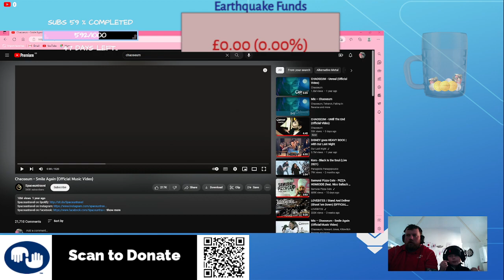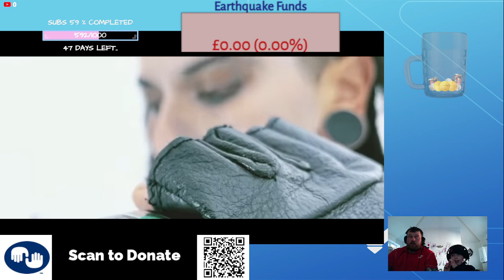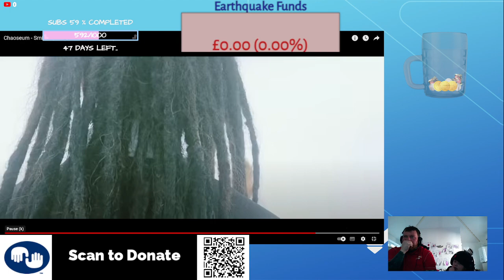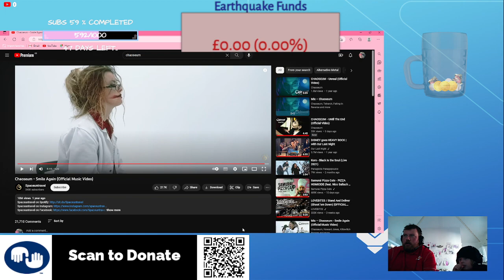REACTION to Chaoseum- Smile Again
Metal Dad works out in this reaction what this song is a rip off from. Not complaining though